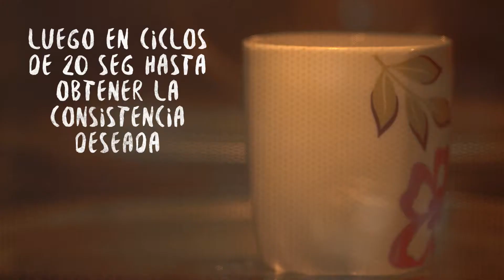Torta de Zanahoria en Taza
¡Ahorra tiempo y energía mientras disfrutas de un delicioso refrigerio! ¡Nuestro suave pastel de zanahorias es un postre fácil que no pierde nada de su estilo elegante en el proceso y tiene un glaseado divino de queso crema!